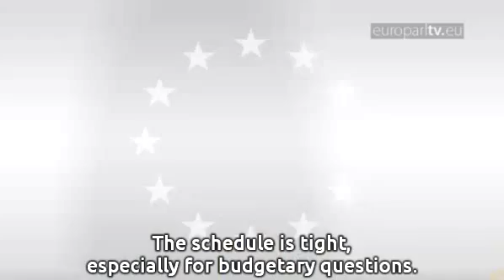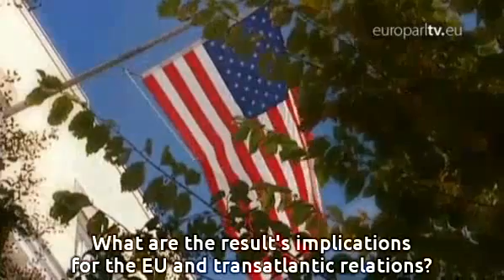On the Agenda: Merkel address / US elections / LUX screening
Budget discussions continue in committees, the German Chancellor addresses the Parliament and the public gets a chance to discover the LUX Prize finalists.

EuroparlTV video ID: 394693d0-be97-4e16-9389-a0fb012736a1